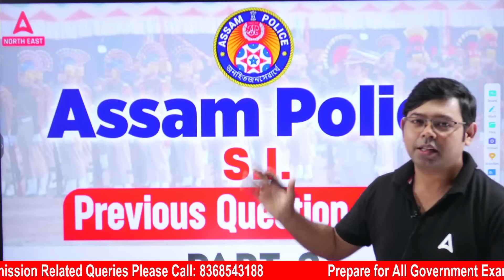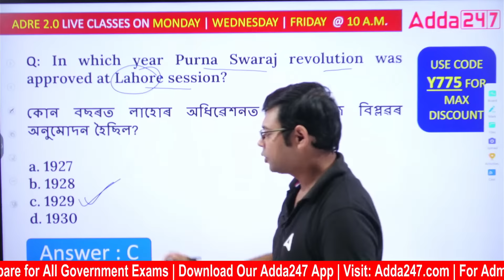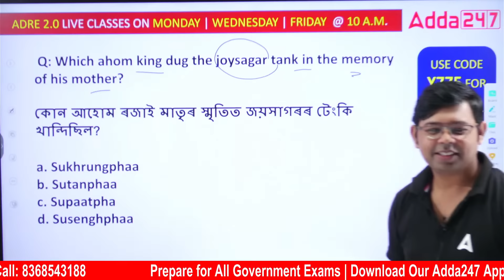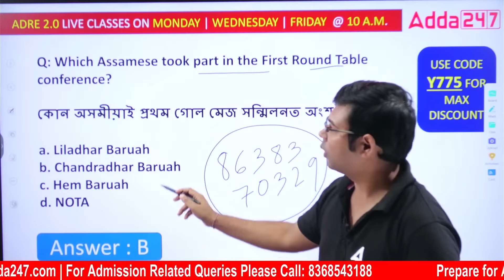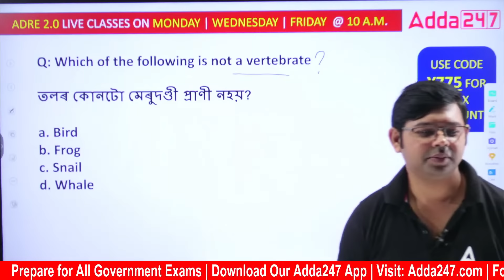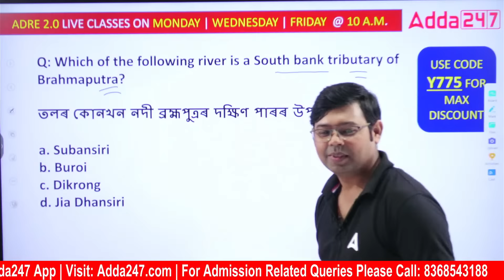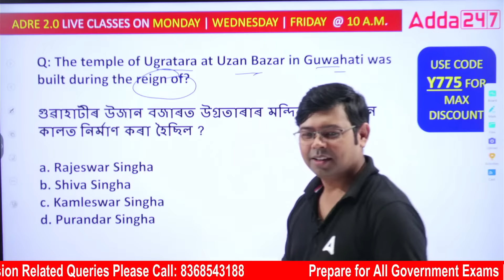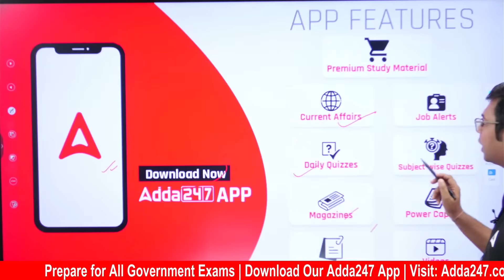Assam Police SI Previous Question Paper | SI Previous Question Papers With Answers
Assam Police SI Previous Question Paper | SI Previous Question Papers With Answers, In this video, we provide a comprehensive overview of the Assam Police SI Previous Question Paper, giving you insights into the exam pattern, question types, and important topics to focus on. We'll also guide you on where and how to access these valuable question papers for your preparation.

 Sept. Batches